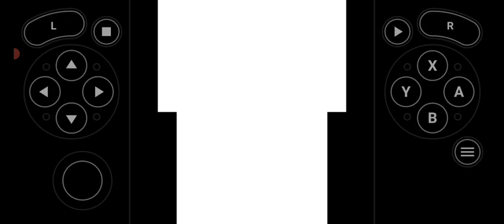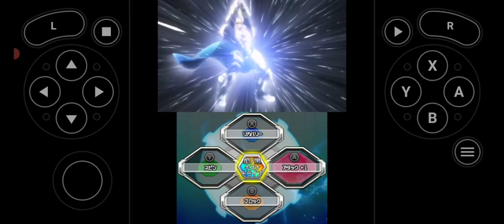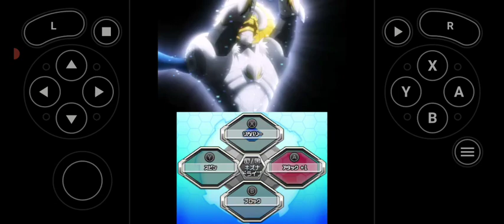BEYBLADE BURST VALTRYATE VS BEAT MASTER